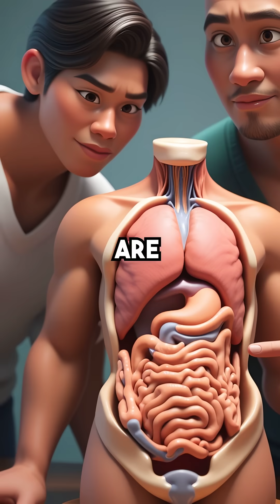This ONE Nerve Controls Your Entire Personality (Mind-Blowing)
your whole personality = 1 nerve 🤯